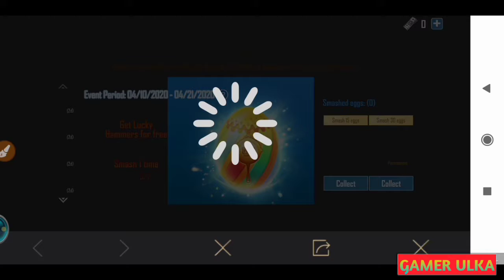How to get create and outfit permanently 2020 .100% guarantee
আপনাদের যদি আমার ভিডিও ভালো লাগে তাহলে অভ্যাসই

বন্ধদের স্যাথে  share করবেন

লাইক করবেন

ধন্যবাদ সবাইকে ভাল থাকবেন